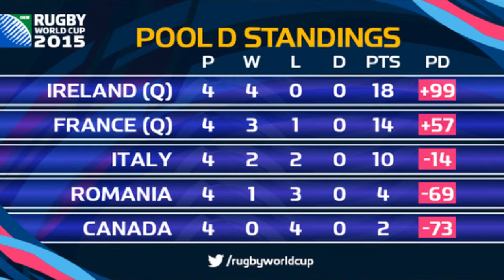RWC 2015 Informe 1 LHO Cuartos de Final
Informe de La Hora Ovalada desde la Rugby World Cup 2015, con el análisis previo de los equipos clasificados a los Cuartos de Final.
Resaltando los aspectos positivos y negativos que pudimos observar en el transcurso de la primera ronda del torneo y nuestras opiniones de lo que pueden llegar a mostrar de aquí en más.

En ésta oportunidad, los que disputarán sus partidos el sábado:

Sudáfrica vs. Gales, en Twickenham 16:00hs.

Nueva Zelanda vs. Francia, en Cardiff, 20:00hs.

En el próximo informe, el resto de los países que clasificaron a la segunda ronda y que se disputarán el trofeo Webb Ellis: Australia, Escocia, Irlanda y Argentina.

Lo mejor del Rugby al día y en imágenes de alta definición